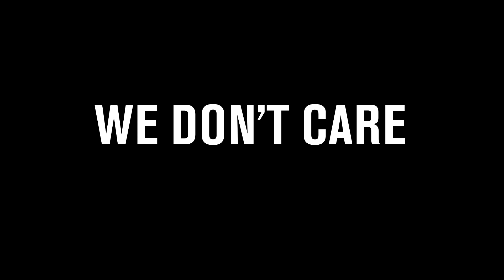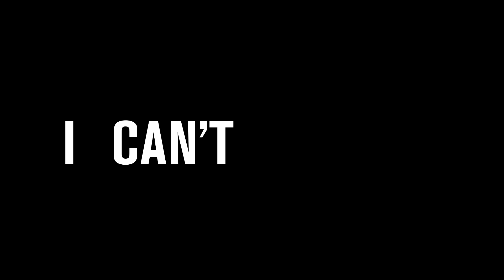Jack Sleiman - Remember ft. Sean Kingston, Karl Wolf